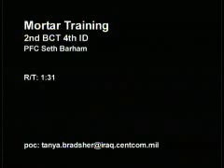Mortar Training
Package made from "Mortar Training" in the B-roll section about U.S. forces giving a six-week mortar training class to Iraqi security forces with the goal of Iraqi forces forming their own mortar companies.

Interviewees:
• Sgt. 1st Class Joel Kane (Lenexa, KS, US), Mortar Platoon Sergeant, Headquarters, Headquarters Company, 2-8 Infantry, 2nd Brigade Combat Team, 4th Infantry Division

Produced by Pfc. Seth Barham

TRT: 1:38